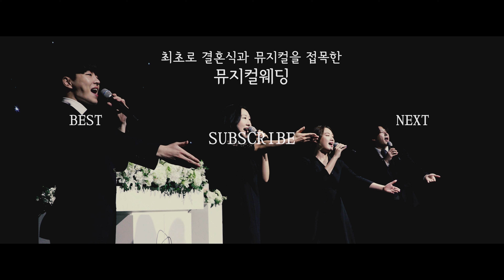찐! 뮤지컬웨딩 a whole new world